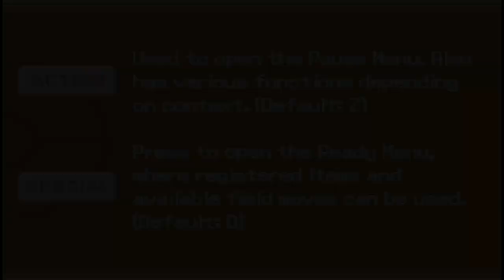Losing My Mind in the Toughest NEW Pokemon Game Ever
Embark on an extraordinary adventure in "Pokemon Outbounds"! Prepare yourself for a seemingly ordinary journey that takes an unexpected turn when a potential alien invasion from another world looms on the horizon. Brace yourself for encounters with otherworldly creatures - alien Pokémon! As the stakes rise, you'll find yourself venturing into the vast depths of space in a mission to thwart the impending invasion. Get ready to soar beyond the stars and take a stand against the extraterrestrial forces threatening our world. Can you save our planet from this cosmic peril? Join the interstellar battle in "Pokemon Outbounds" and forge a legendary tale of heroism and destiny!